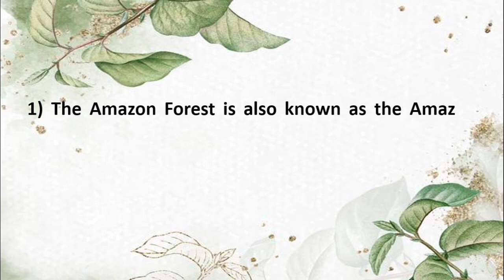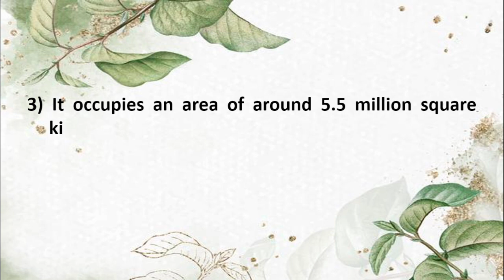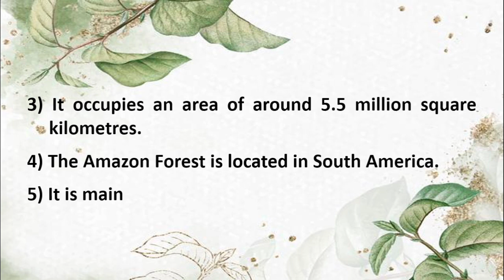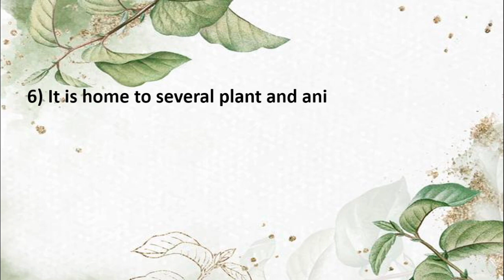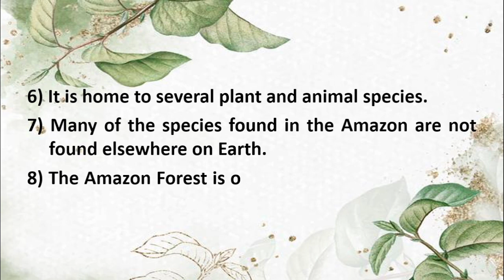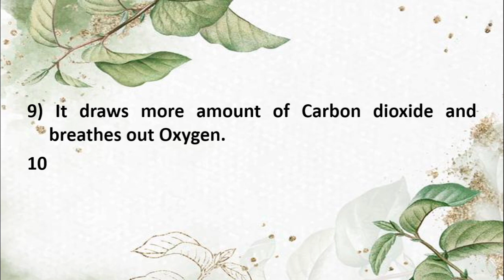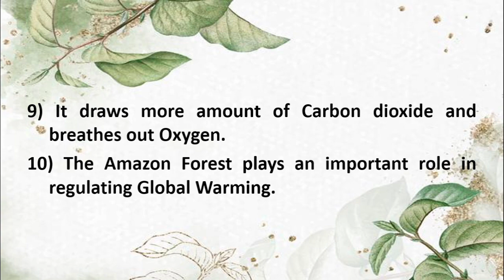10 Lines on Amazon Forest in English | Few Lines on Amazon Forest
Are you looking for a video on Amazon Forest?  You are in the right place.  This video provides you with 10 lines on Amazon Forest in English.

Few Sentences about Amazon Forest
10 Lines on Amazon Forest
Few Lines on Amazon Forest
Few Sentences about Amazon Forest in English
10 Lines on Amazon Forest in English
Few Lines on Amazon Forest in English
10 Lines Essay on Amazon Forest
Paragraph about Amazon Forest
About Amazon Forest